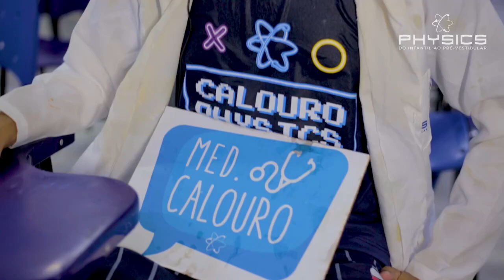Depoimento Calouro Medicina Luiz Fernando Andrade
Luiz Fernando, aos 21 anos, realizou seu sonho ao ser aprovado em Medicina na UEPA e UFPA após três anos de dedicação nos vestibulares. Ele destaca o pré-vestibular Physics por seu tratamento individualizado e humanizado, proporcionado pelo corpo pedagógico. A excelência de ensino do curso também foi fundamental em sua jornada. Para Luiz, essa abordagem diferenciada foi essencial para superar os desafios e alcançar seu objetivo acadêmico.